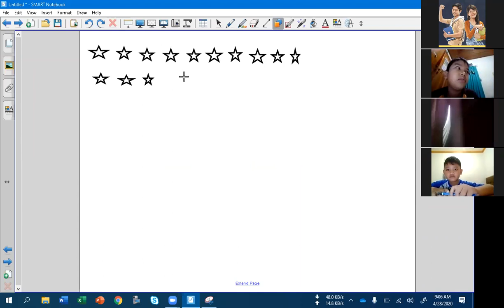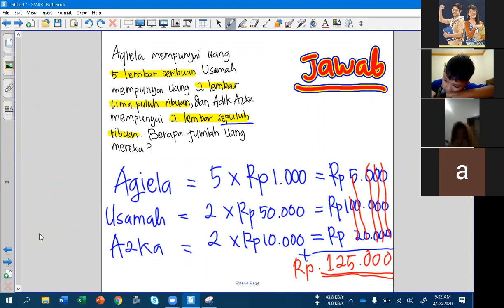28 APRIL 2020, BIMBEL PRIMAGAMA ONLINE BERHITUNG KELAS 1 & 2 LIVE VIA ZOOM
COVID 19 - BELAJAR BERHITUNG LIVE VIA ZOOM BERSAMA SISWA PRIMAGAMA, DISAMPAIKAN OLEH INSTRUKTUR SMART ADIBAH